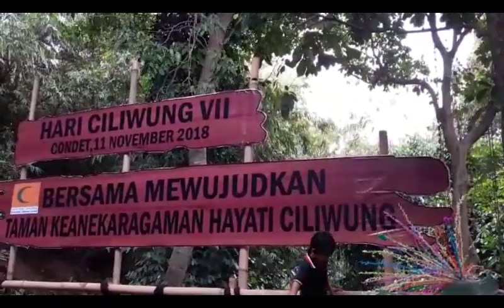Rayakan Hari Ciliwung, Ini Kata Anies